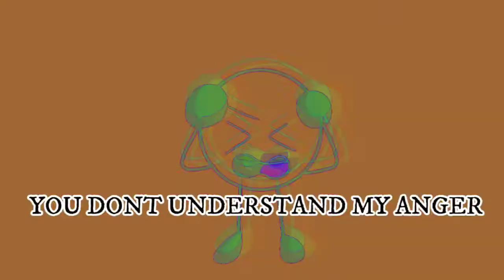YOU DONT UNDERSTAND MY ANGER||📢VENT📢||⚠FLASH WARNING⚠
Alot of things have been happening lately and my emotions took the best of me today at school